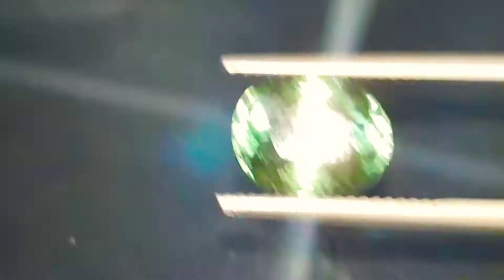December 2, 2018